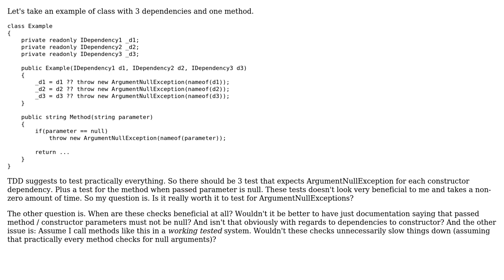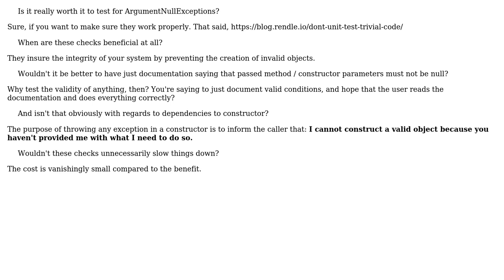Software Engineering: Should I throw ArgumentNullException and should I test it? (2 Solutions!!)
Software Engineering: Should I throw ArgumentNullException and should I test it?

With thanks & praise to God, and with thanks to the many people who have made this project possible! | Content (except music & images) licensed under CC BY-SA | Music | Images & others | With thanks to user user949300 user Robert Harvey user Patrik Bak and the Stack Exchange Network Trademarks are property of their respective owners. You are responsible for your own actions.